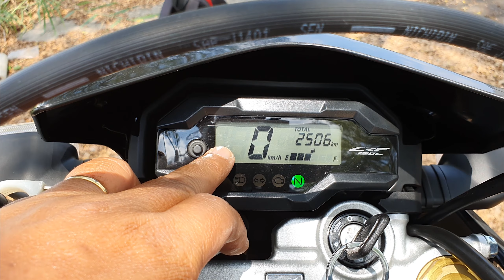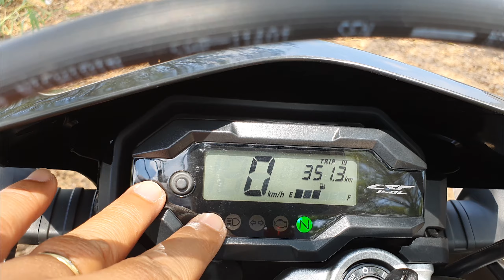➤ Cảm nhận đánh giá chi tiết Cào cào Phố Honda CRF 150L sau 2.500 km lăn bánh.